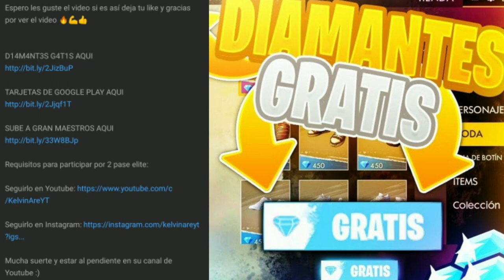COMO FUNCIONA EL NUEVO EVENTO WEB "DIA DE LA COSECHA" PARA RECLAMAR SKIN *EPICA* EN FREE FIRE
¡Etiquetas!